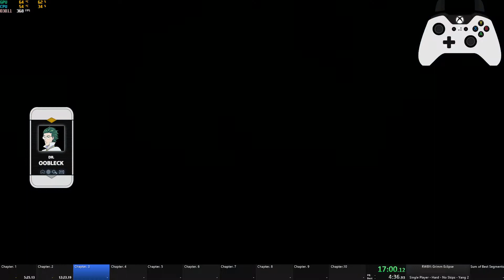SPEEDRUN Single Hard No-Skips Yang [01:01:49.99] RWBY: Grimm Eclipse